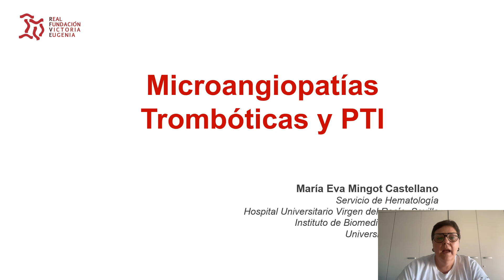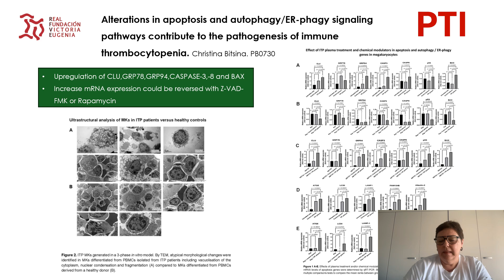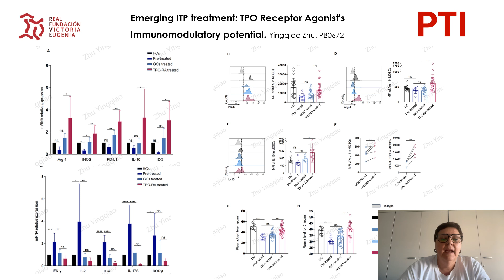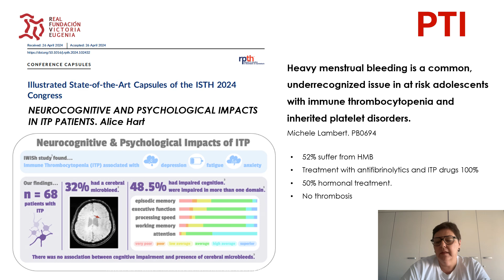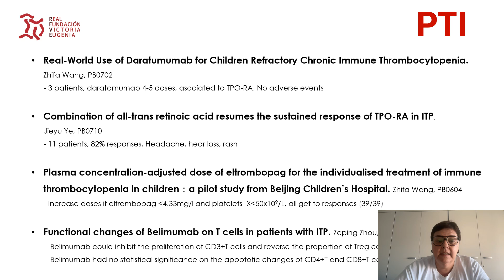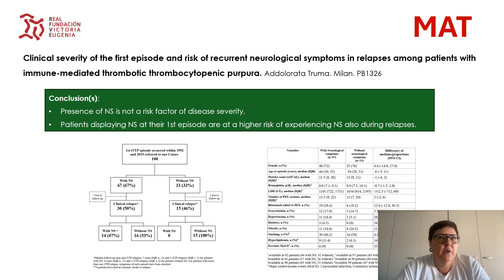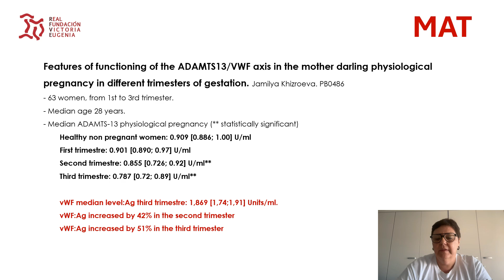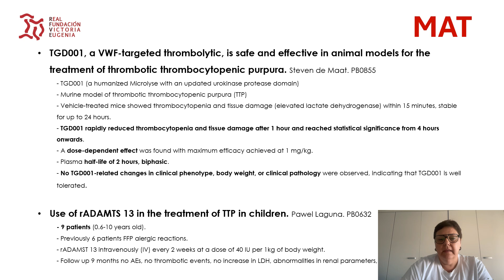Highlight ISTH 2024. Microangiopatías trombóticas y PTI.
Highlight ISTH 2024. Microangiopatías trombóticas y PTI.. Dra. Eva Mª Mingot.
Servicio de Hematología.
Hospital Universitario Virgen del Rocío.